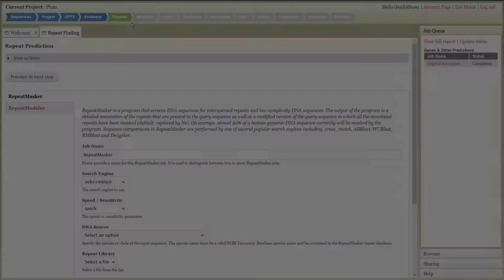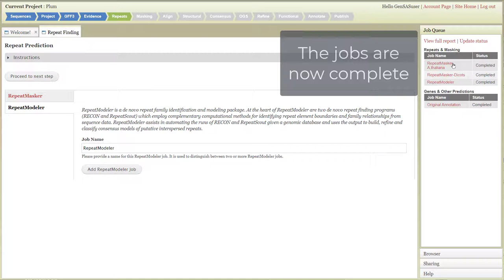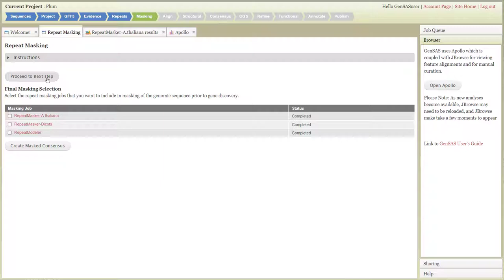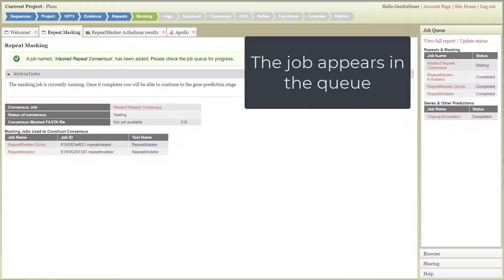How to mask repeats in GenSAS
Learn how to run repeat masking tools and create a masked consensus in GenSAS